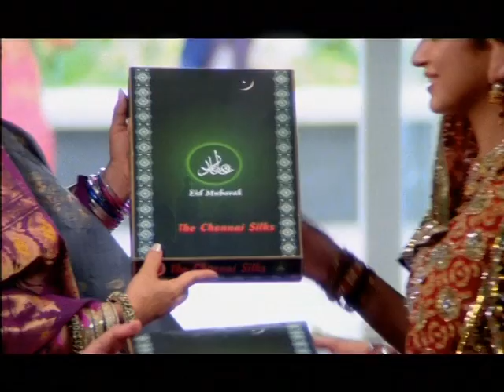Chennai Silks Ramzan | Peter Leon | JD Jerry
My Composition to Chennai Silk.